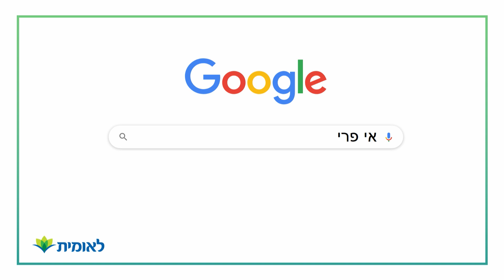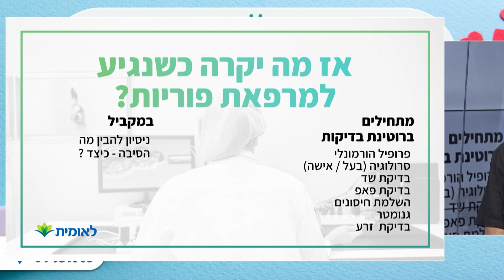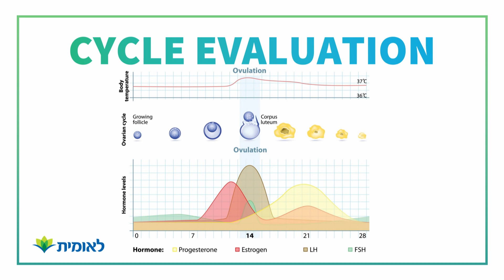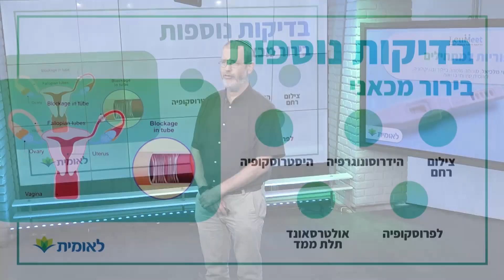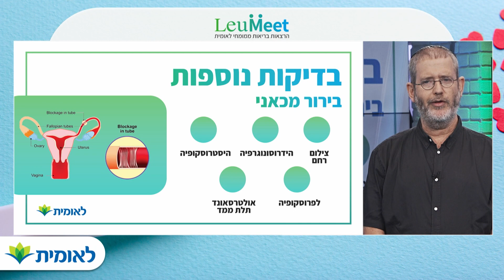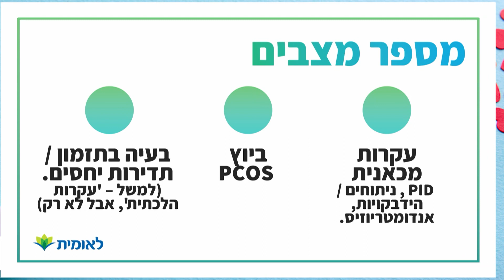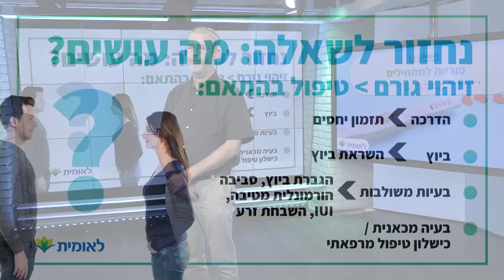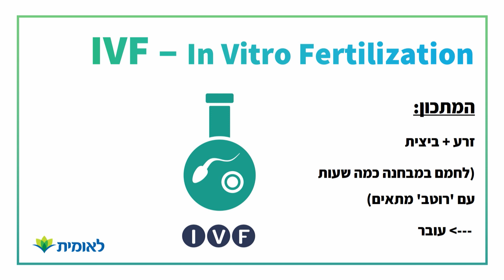הרצאת LeuMeet - פוריות - ד"ר אבישי מלכיאל